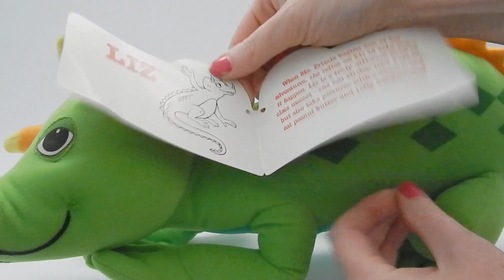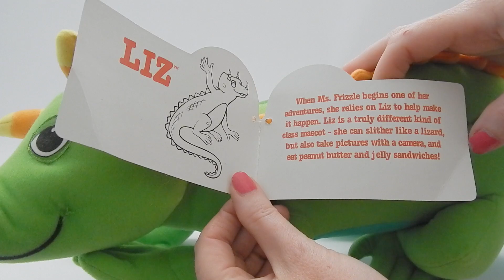Liz Plush from the Magic School Bus Series (1995) Kenner Toys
Here's a rare look at the Liz plush from the books, Magic School Bus.